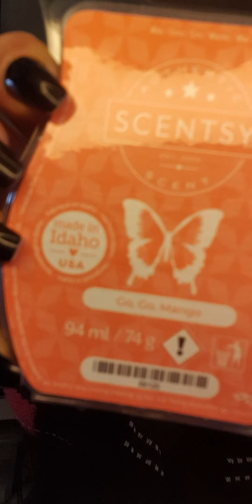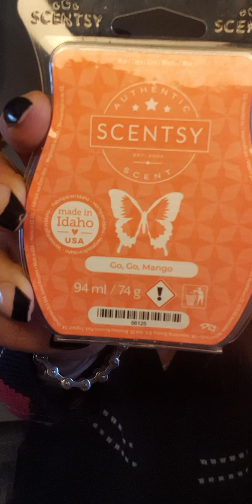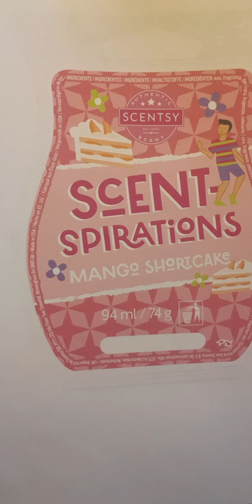Scentsy 💜 Neue Kollektion und ich hab die Nase voll 🙈